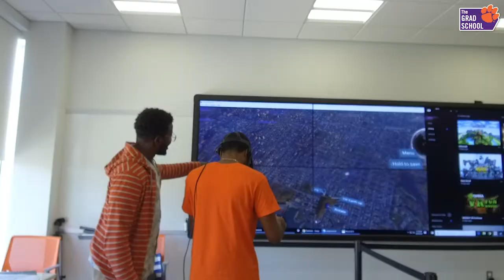Transformation Story: Divine Maloney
Check out how Clemson PhD student Divine Maloney is transforming gaming technology into a force for social good.